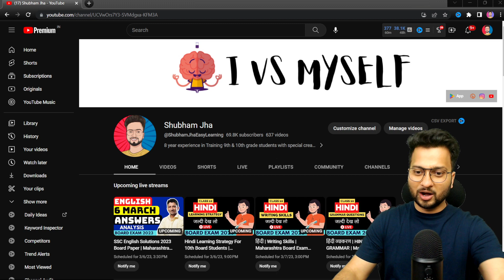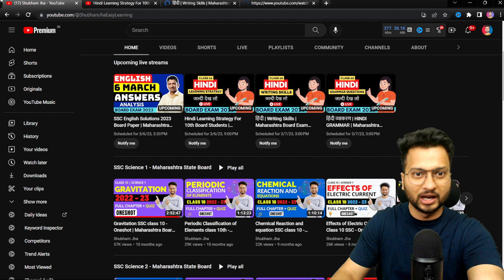English Board Exam 2023 | Kaaisa Gaya? Maharashtra Board Exam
Live session links